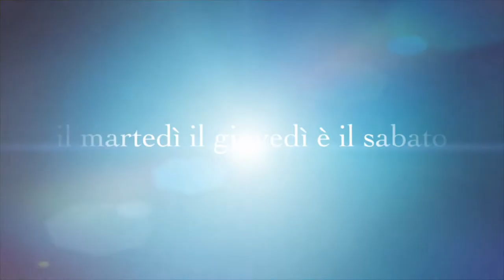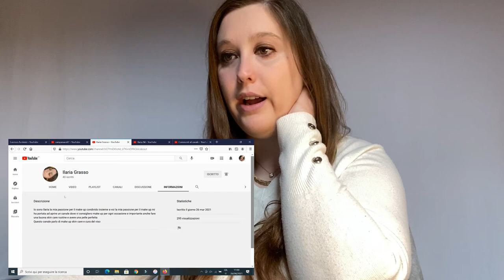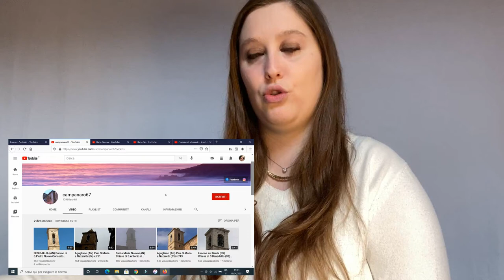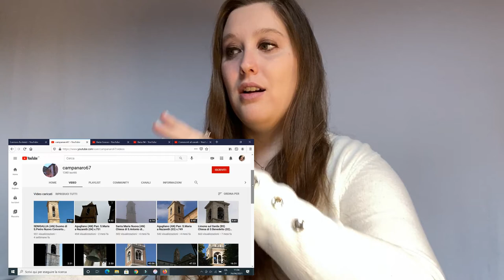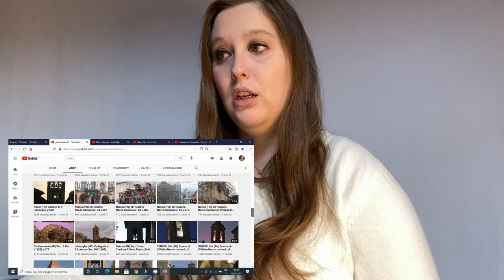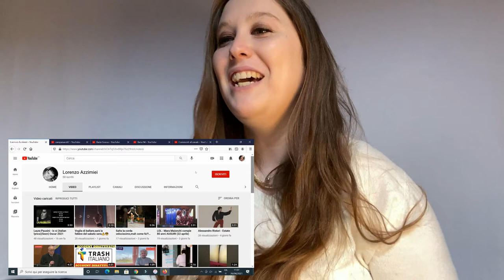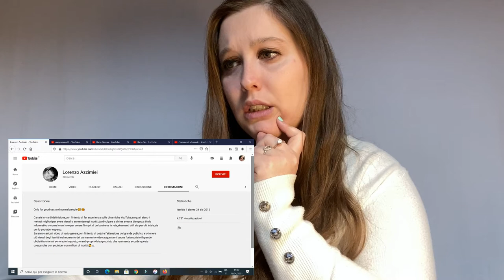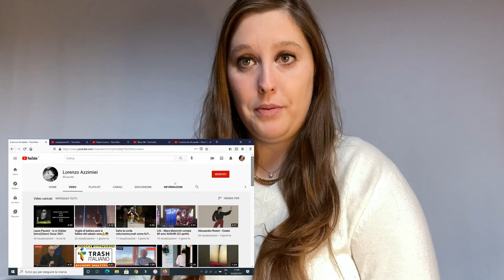SPONSORIZZAZIONI CANALI CHE MI SEGUONO 2 PARTE